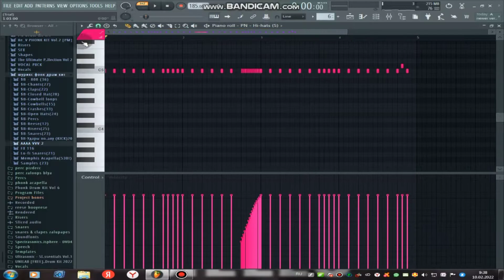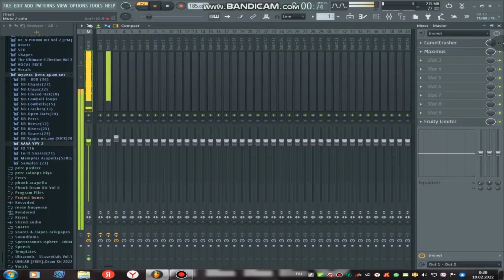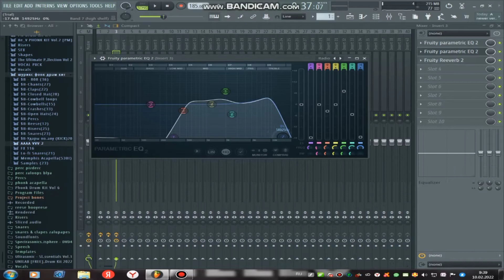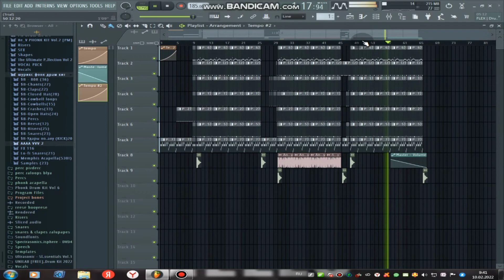How to drift phonk Fl studio | Как сделать фонк в фл студио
Хай гангстеры...Согласен  фонк не очень но у меня есть работа но при монтаже проскакивают ошибки самая большая что я не могу добавить сам фонк